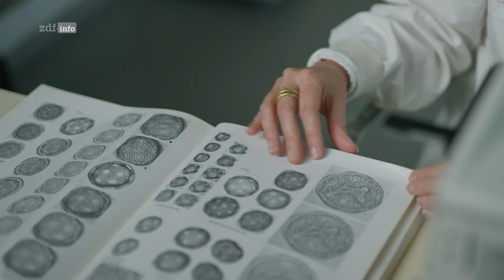Inferno Bronzezeit: Handelscrash am Mittelmeer Doku (2024)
Chaos und Zerstörung: Vor mehr als 3000 Jahren kommt es zum Kollaps der Bronzezeit. Fast alle Handelsmetropolen im östlichen Mittelmeer gehen unter. Viele Menschen sind auf der Flucht.